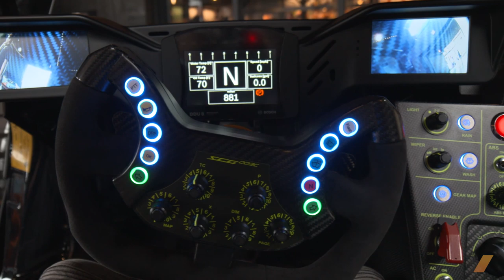Starting Your Own Sports-Car Company: Jim Glickenhaus of SCG Talks Race Cars and Road Cars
How do you start a sports-car company? James Glickenhaus, founder of Scuderia Cameron Glickenhaus (SCG), a boutique maker of racing and road cars, knows about that. The SCG003 ran 6:33 at the Nürburgring Nordschleife. This is an excerpt from an interview with James Glickenhaus at an event at the Classic Car Club Manhattan.